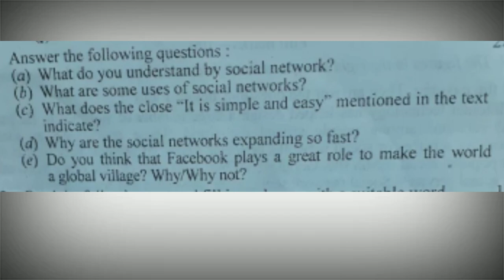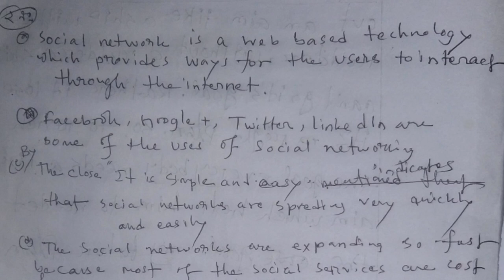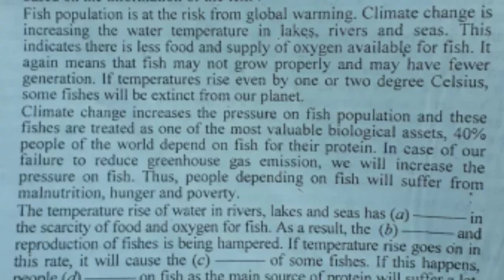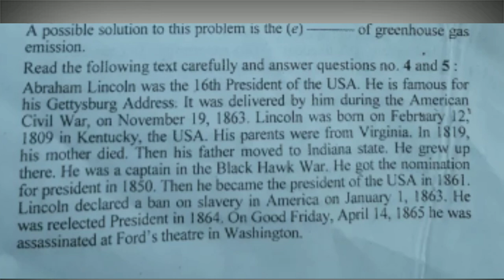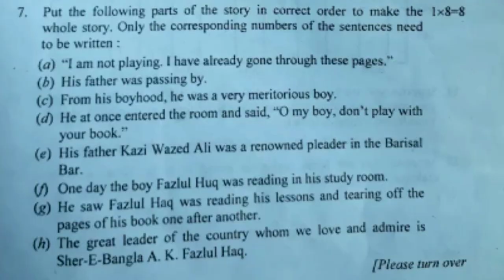এস এস সি ইংরেজি প্রশ্ন সমাধান ২০২০||ssc english 1st part solutions 2020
এস এস সীর ইংরেজি প্রশ্ন সমাধান ২০২০,এস এস সীর ইংরেজি ১ম পত্রের প্রশ্ন সমাধান ২০২০, ssc english 1st part solution 2020, ssc english 1st solution 2020

Comilla board English 1st part questions with full Solution.

Exam held 06/02/2020

By this lesson I hope you can remove your all confusion on following topics.

of me.